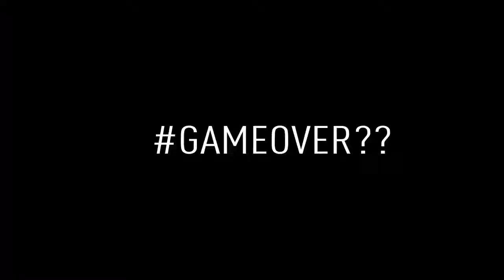Polivka GAMEOVER vs Pavel 'SALIN' Salčák UDG01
Zdeněk GAMEOVER Polívka vs Pavel "SALIN" Salčák Oktagon Undeground 1